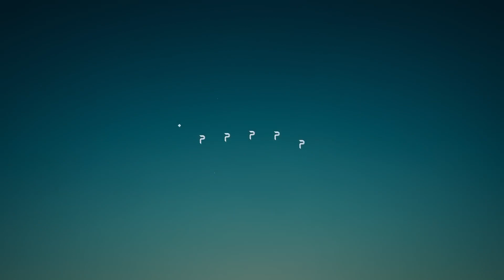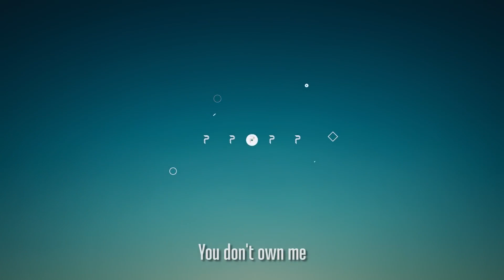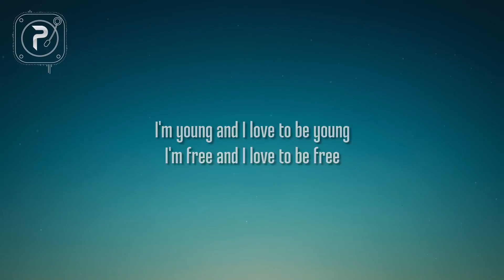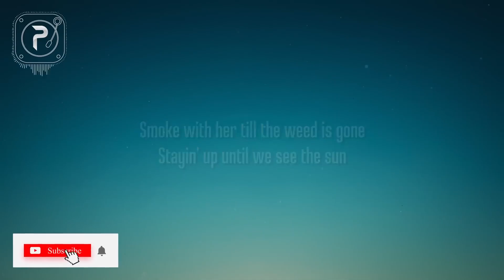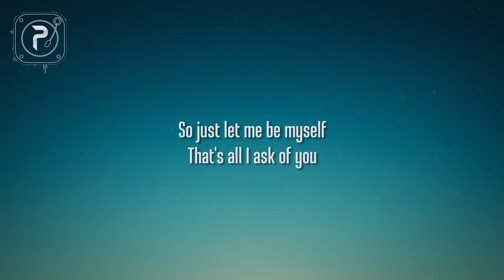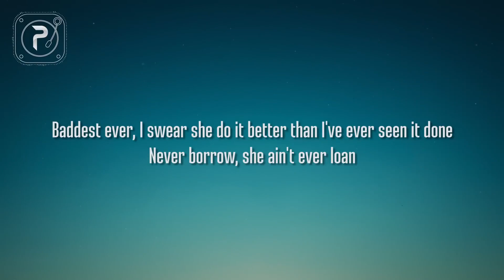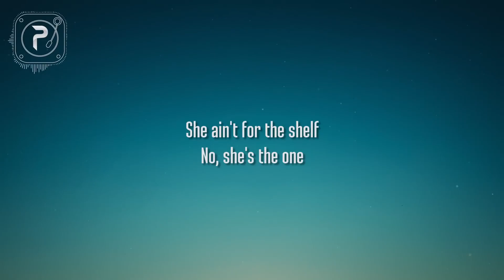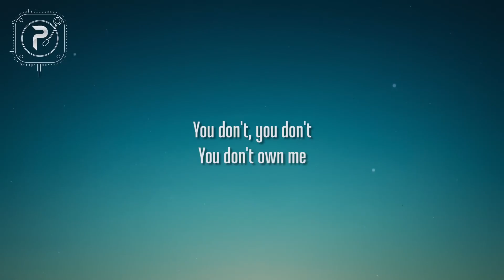[1 HOUR 🕐 ] SAYGRACE - You Don't Own Me (Lyrics) ft G-Eazy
Lyrics 🎤

[Intro: SAYGRACE & G-Eazy]
You don't own me (Oh, oh, mm, mm)
Well, let's go (Oh)

But I'm Gerald (Yeah)
And I can always have just what I want (Want)
She's that baddest I would love to flaunt
Take her shoppin', you know Yves Saint Laurent
But nope (Nope), she ain't with it, though
All because she got her own dough
Boss bossed if you don't know
She could never ever be a broke

[Chorus: SAYGRACE]
Don't tell me what to do
And don't tell me what to say
Please, when I go out with you

[Bridge: SAYGRACE]
To say and do whatever I please (Ha, hey)

[Outro: SAYGRACE & G-Eazy]
You don't own me
Oh, no, okay, oh, no, no
Oh, no, no, no, you don't, you don't, hey
But just know, you never met somebody like me before, though
Nah, nah, nah, nah, nah, nah